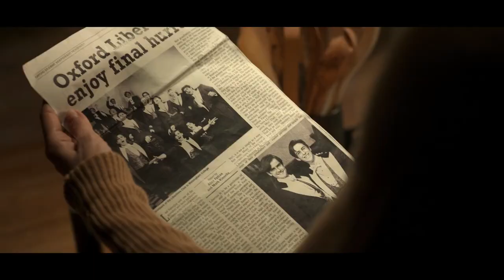ANATOMIE D'UN SCANDALE Mini série - BANDE Annonce VF (Netflix 2022)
15 avril 2022 sur Netflix / Drame, Judiciaire
Créée par David E. Kelley, Melissa James Gibson
Avec Sienna Miller, Michelle Dockery, Rupert Friend
Nationalité U.S.A.
❗ BANDE ANNONCE - NOUVEAUTÉ FILM / SERIE 2022 ❗ :

Hey ! Bienvenue sur ma chaîne. Je vais vous partager des vidéos sur les séries du moment. Actualité, compilation des meilleurs moments, rires …

★ Active la 🔔 cloche de notifications (pour ne rien rater !)
★ Laisses-en commentaire tes avis par rapport à la vidéo.
📺 Synopsis : ANATOMIE D'UN SCANDALE Mini série

D'après l'ouvrage éponyme de Sarah Vaughan (2017).

Quand il se retrouve accusé de viol, un politicien britannique voit sa vie voler en éclats.